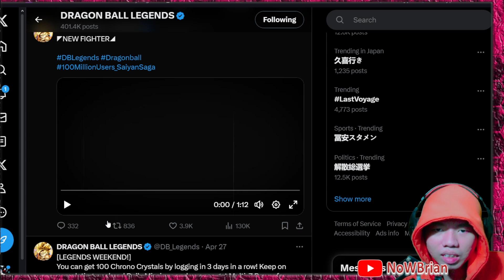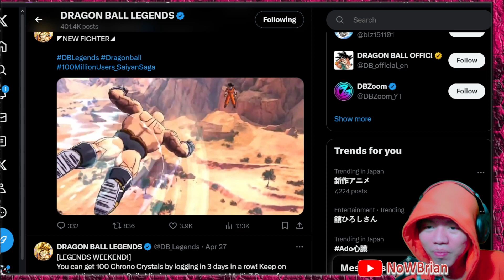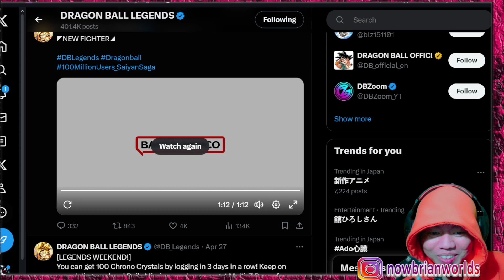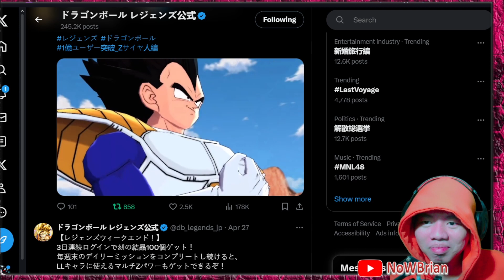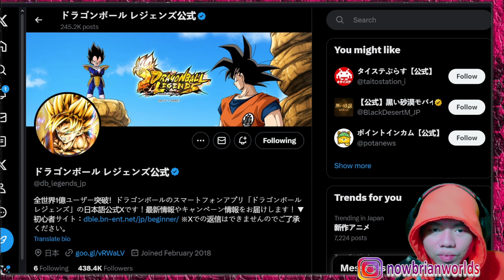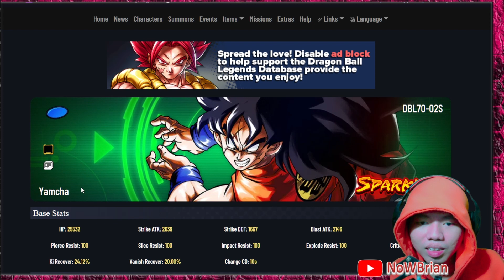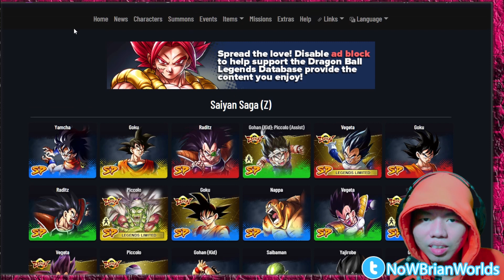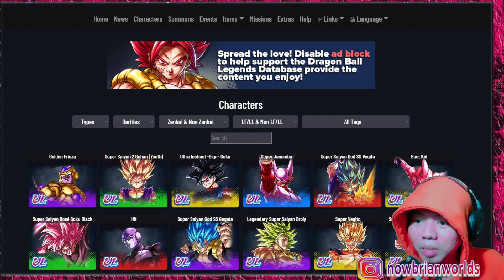REVIVE ??? LEGENDS LIMITED LEGENDARY FINISH SAIYAN SAGA NAPPA VEGETA REACTION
title: bahas LF saiyan saga NAPPA VEGETA  - DRAGONBALL LEGENDS INDONESIA